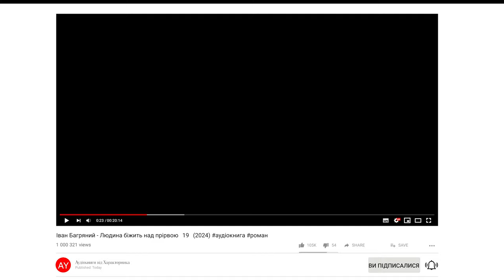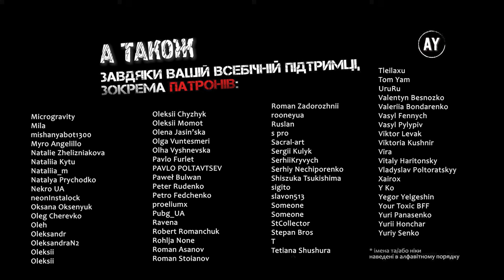Іван Багряний - Людина біжить над прірвою 🔶19🔶 (2024)